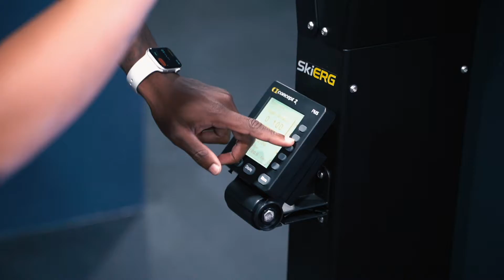DYB LAB - COACHING Pre Launch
WELCOME TO THE LAB
Voici un petit d'une séance de coaching durant la Pré Ouverture de notre Studio de Coaching

Crédit:
Vidéo: @Ralixx